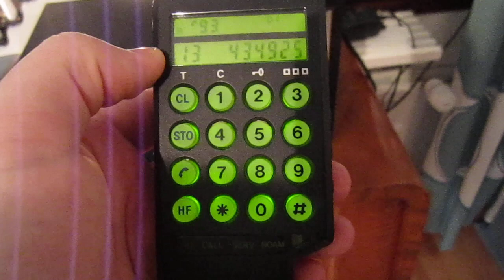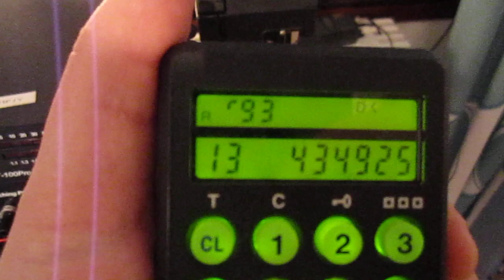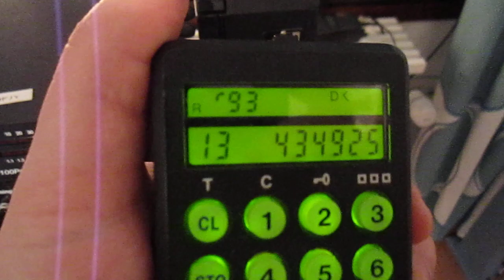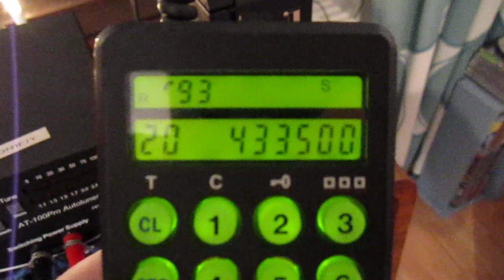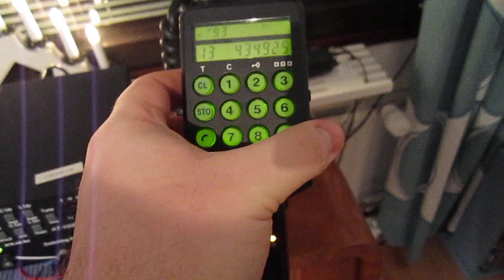Nokia-Mobira MD 59 NB 2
Laite-esittelyssä Nokia Talkkari, Nokia-Mobira Talkman MD 59 NB 2